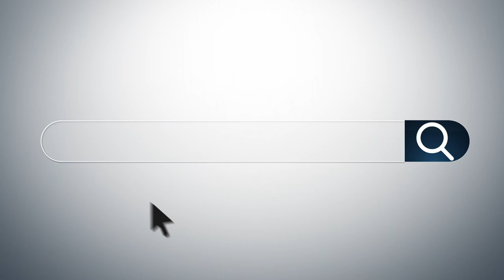One Little Decision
One small decision can have enormous consequences.